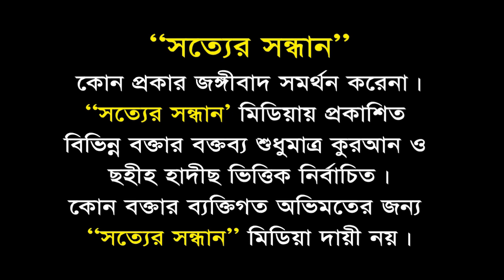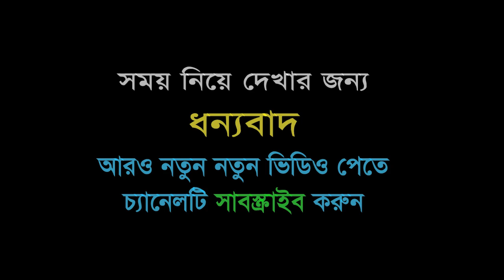আল ‌'আওনের প্রয়োজনীয়তা┇Al-Awner Proyojoniota┇হাফেজ ক্বারী মিজানুর রহমান